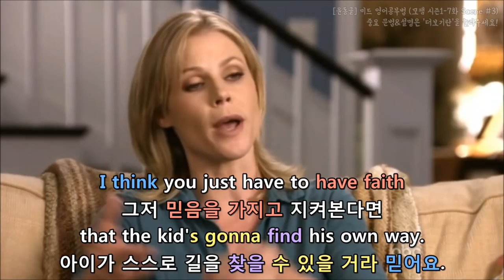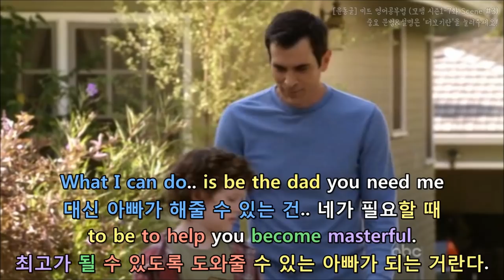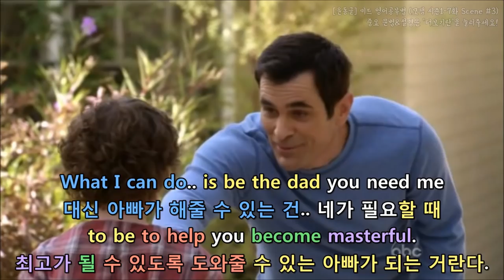[윤동글] 모던패밀리 시즌1-7화 Scene #3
내용이 길어서 여기 '더보기란'에는 해설이 좀 잘렸어요!
나머지 설명은 길어서 네이버 카페에 올려두겠습니다.

※ 아래 해설은 허락 없이 퍼가지 말아 주세요 ※

- There must be something wrong with this phone.
제 휴대폰에 무슨 문제가 생긴 게 분명해요.

* must be: ~임에 틀림없다, ~이 분명하다

- I've rubbed it on my head for like, an hour.
한 시간 정도 머리에 대고 문질렀는데, (안 돼요).

* rub: 문지르다, 비비다
* for like: ~정도
* an hour: 한 시간

- What? Alex..
뭐? 알렉스..

- Oh, you're such a geek!
아, 진짜 이 괴짜 같은 게!

* such a: 정말, 대단히
* geek: 괴짜

- At least I didn't give myself a bald spot.
적어도 난 머리에 땜빵은 안 났거든.

* at least: 적어도, 최소한
* bald: 대머리의
* spot: 점, 반점
* bald spot: 땜빵

- Oh, my god! Mom!
말도 안 돼! 엄마!

- Alex, don't be mean.
알렉스, 못되게 좀 굴지마.

* mean: 못된, 심술궂은

- Haley, stop making yourself such an easy target!
헤일리, 넌 쉬워 보이는 짓 좀 그만하고!
직역: 네 자신을 쉬운 타겟으로 만드는 짓 좀 그만해.
쉬운 타겟이 되는 짓 좀 그만해
의역: (=쉬워 보이는 짓 좀 그만해)

- This feels right, buddy.
이번엔 예감이 좋아, 아들.
- I'm telling you this feels right.
아빠가 확신하는데 이번엔 느낌이 와.
- What are you guys doing?
둘이 뭐하고 있어?

* you guys: (둘 이상 일 때)너희들, 자네들, 여러분들

- Pursuing excellence.
최고가 되려고.

* pursue: 추구하다, (어떤 일을 어느 정도의 기간을 두고) 밀고 나가다[해 나가다]
* excellence: 뛰어남, 탁월함, 최고

- We made a list of areas the boy
might excel at, and.. Baseball.
녀석이 잘할 수 있는 분야를 리스트로
정리해 봤는데.. 야구로 답이 나왔어.

* might: (현재 사실의 가정)~할 수 있는, ~할 수 있을 것 같은
* excel at: ~에 뛰어나다

- Love it!
정말 좋은걸!
- Yeah.
그렇지.

- I read it only takes 10,000
hours to achieve excellence.
최고가 되려면 만 시간만
투자하면 된다는 내용을 읽었거든.

* only: ~만의
* achieve: ~을 해내다, 이루다

- You've already got, like.. what,
근데 루크 넌 벌써.. 뭐야,
how many hours playing ball?
몇 시간이나 공 가지고 연습했더라?

* already: 이미, 벌써

- Well, I played, like, one season.
글쎄요, 한 시즌 정도 경기했으니까.
So, like, 6,000 hours?
6천 시간 정도요?

* like: ~정도

- Yeah, I can see why you ruled out math.
당신이 왜 수학을 제외시켰는지 알 것 같네.

* I can see: ~지 알 것 같다
* rule out: 제외시키다, ~을 배제하다
* math: 수학

- Yeah, of course I want Luke to be successful.
네, 당연히 저도 루크가 성공하길 바라죠.

* Of course: (자기 말이 사실이거나 옳음을 강조하여) 물론, 당연히
* want A to B: A가 B하길 바라다

- But I don't think that a parent can just force that.
하지만 그걸 부모가 강요할 수는 없다고 생각해요.

* force: (~을 하도록) ~를 강요하다, (어쩔 수 없이) ~하게 만들다

- I think you just have to have faith
그저 믿음을 가지고 지켜본다면
that the kid's gonna find his own way.
아이가 스스로 길을 찾을 수 있을 거라 믿어요.

(직역)그저 믿음을 가져야 한다고 생각해요
아이가 스스로의 길을 찾을 거라는 믿음이요.

* gonna(=going to=will): ~할 거다

- Besides, Luke already is the best at something.
게다가, 루크는 이미 최고인 분야가 있거든요.

* besides: 외에, 게다가, 뿐만 아니라, 또
* already: 이미

- Being my son.
제 아들이 된 거요.

- It sounded a lot less lame in my head..
머릿속으로 생각할 땐 이 정도로 별로인 말이 아니었는데..
(직역) 머릿속에선 훨씬 덜 별로인 거처럼 들렸는데..

* lame: 변변찮은, 별로인

- I have got a good feeling about this.
이번에는 아주 예감이 좋아.
- This is gonna be your sport.
야구가 너의 스포츠가 될 거야.

* is gonna be(=will): ~가 될 거다

- Last year, you said basketball was my sport.
작년엔, 농구가 제 스포츠라고 하셨잖아요.

- Look, I've said a lot of things
I wish I could take back, but I can't.
있지, 아빠도 다시 주워담고 싶은 말이
아주 많단다, 하지만 그러지 못하잖아.

* take something back: (자기가 한 말을) 취소, 철회하다

- What I can do.. is be the dad you need me
대신 아빠가 해줄 수 있는 건.. 네가 필요할 때
to be to help you become masterful.
최고가 될 수 있도록 도와줄 수 있는 아빠가 되는 거란다.

* masterful: 능수능란한, 최고, 거장

- You want to be masterful?
최고가 되고 싶니?
- I guess..
아마도요..

* I guess: 아마도 ~인 것 같다

- There's my killer!
그래야 우리 아들이지!

* killer: (매우 힘들거나 신나거나 뛰어나서) 죽여주는 것
여기서는 ‘아들’로 의역 했어요

- Okay.

- Our journey of 10,000 hours
만 시간을 향한 우리의 여정이
begins with a single pitch.
이 투구에서 시작되는 거야.

* pitch: (공의) 투구

- I believe in my boy!
아빠는 우리 아들 믿는다!

* believe in: ~을 믿다

- I ain't gonna quit you.
절대 널 포기하지 않아.

* ain't: am not/is not/are not의 축약형
* ain't gonna(=am not going to): ~하지 않을 거야
* quit: 그만두다, 포기하다
Quit은 지난번 7화 Scene2 했었죠~?
[큇]이라 읽는 것이 아니라 [쿠윗]이라 읽어야 맞아요!